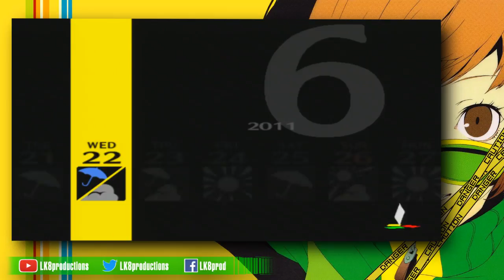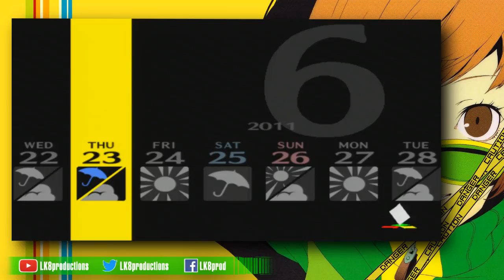Shin Megami Tensei: Persona 4 parte 26 por LK8prod "Lets Swim"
Si te gusta el canal y quieres estar mas involucrado en el, apoyame

Listo están habilitadas las contribuciones al canal.

para que serán ocupadas estas contribuciones?

Fácil, mejorar la calidad y cantidad de vídeos.

PD: Obviamente no dejaré de hacer vídeos, las contribuciones son para la gente que quiera ayudar a acelerar estas mejoras en el canal.